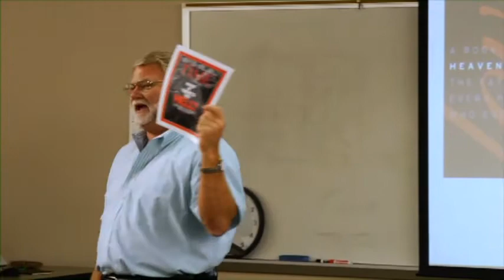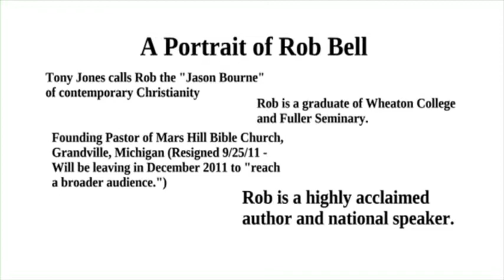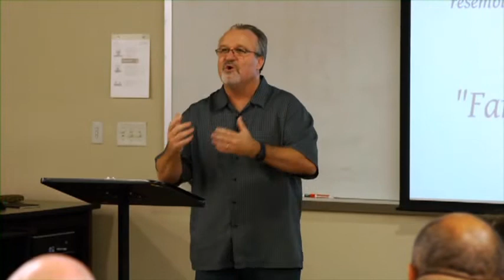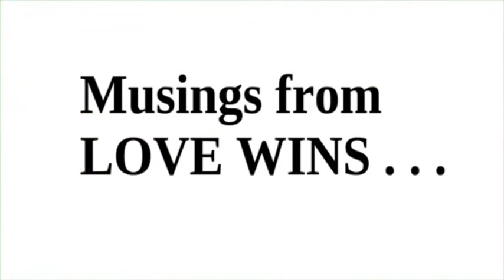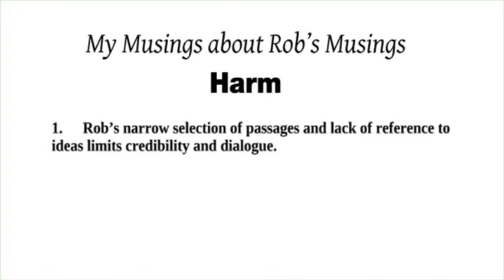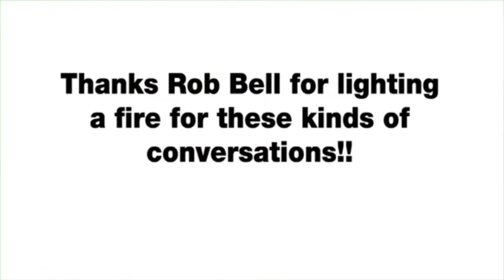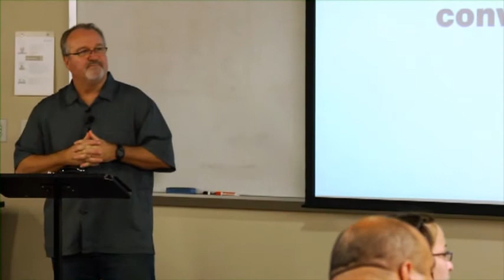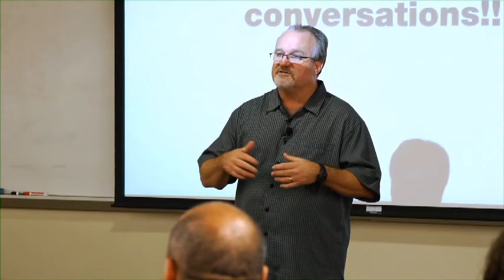Rob Bell's Love Wins: Musings on Eternity?! ~ Faith Matters with Keith Matthews, D. Min.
Keith Matthews, D.Min. from Azusa Pacific University's Graduate School of Theology unpacks the deeper meanings of Rob Bell's Love Wins.

Faith Matters 2011-12 Series | Lecture #1 | September 29, 2011

Rob Bell's influence through his preaching ministry, writing, and Nooma DVD's have inspired a new generation of Christ followers.  Has his newest writings (Love Wins) pushed him to the edge of evangelicalism, or does he have a prophetic/corrective voice for the future of the church in the third millennium?